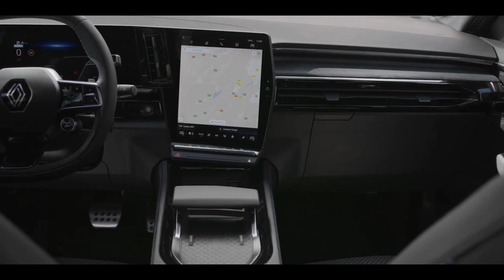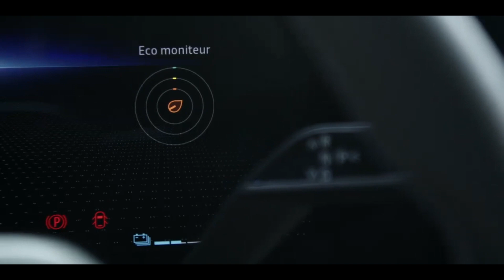Renault Austral E-TECH Full Hybrid 2023: Eficiencia y Tecnología Híbrida 🚗💚🌿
¡Descubre el Renault Austral E-TECH Full Hybrid! Un vehículo fabricado por Renault con tecnología híbrida avanzada para una mayor eficiencia y respeto al medio ambiente. En este video, te mostramos sus características, potencia combinada, modos de conducción y más. ¡No te lo pierdas! 🎥🔝